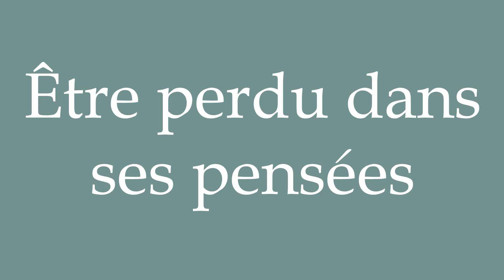How to Pronounce ''Être perdu dans ses pensées'' (Being lost in thought) in French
Learn how to say and properly pronounce ''Être perdu dans ses pensées'' in French with this free pronunciation tutorial.